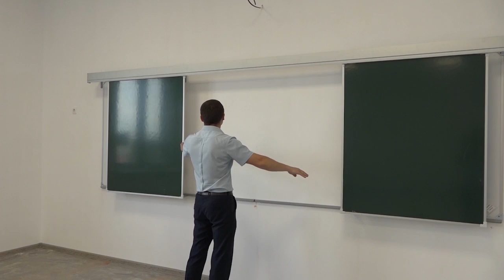Новости на 28.07.2023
1. Асылыуға күп ҡалманы. Өсөнсө мәктәп.
2. Бер быуатлыҡ ғүмер байрамы.
3. Ҡулдарынан бал да май тама.
4. Спорт яңылыҡтары.